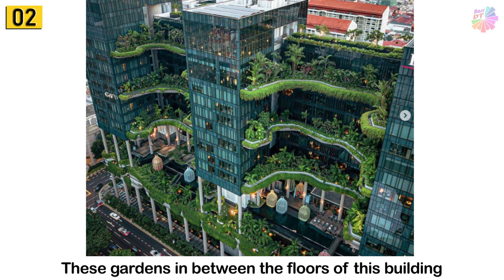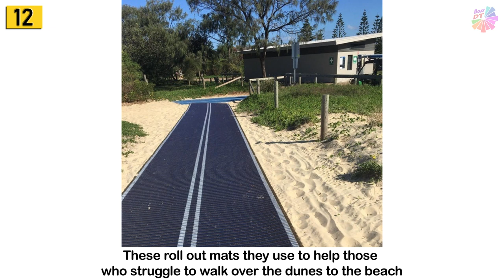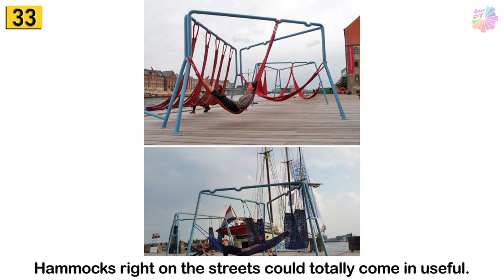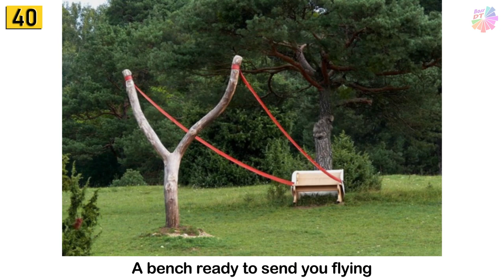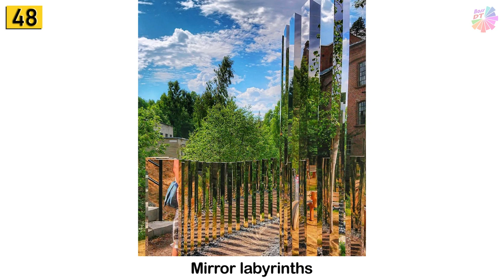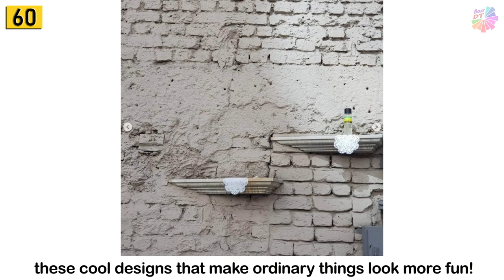Examples Of Urban Design That Are So Terrific They Shine Brighter Than A Diamond